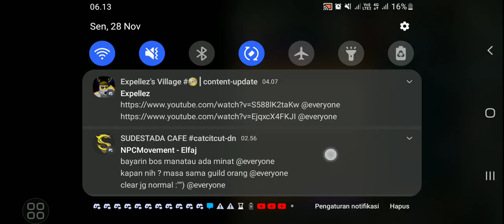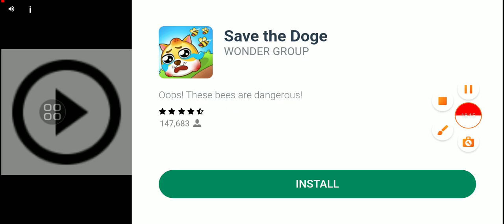Plants vs Zombies 2 | Far Future | Day 21-25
for assistance or inquiries.

Game info:
Name:Plants vs Zombies 2
Realesed:
IOS:
Australasia:9 July 2013
WorldWide:15 August 2013
Android:
China:12 September 2013
Australasia:2 October 2013
WorldWide:23 October 2013
Current Version:10.1.3
Updated on:2 November 2022
Newest Addition:
Brand-new Thymed Events:
- Food Fights
- Festivus
This update also includes:
New Loading Screen art
Deleveloper:PopCap Games
Publisher:Electronic Arts
In App Purchases:Rp7,000.00 - Rp1,499,000.00
Compatibility
IOS (all devices):OS 10.0.0 or more
Android:5.0 or more

The Video Info:
Device:Samsung SM-M115F
Editor: -

Minecraft Tlauncher:Devaramedryach
Minecraft Bedrock:DevaraSucksAtMC